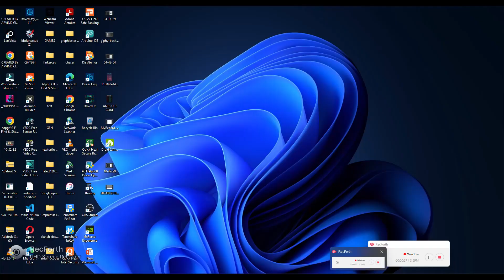python digital clock